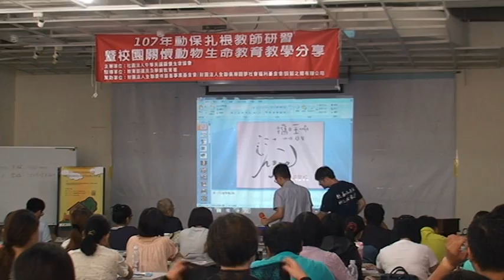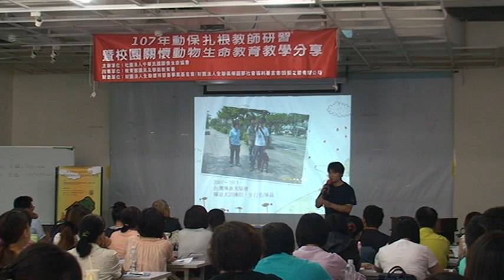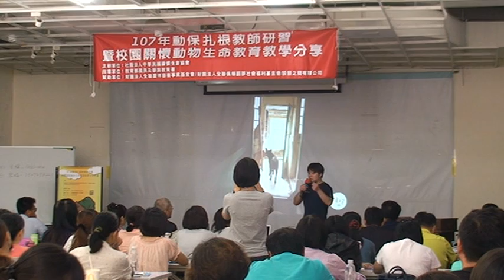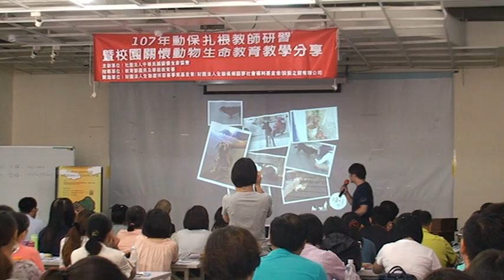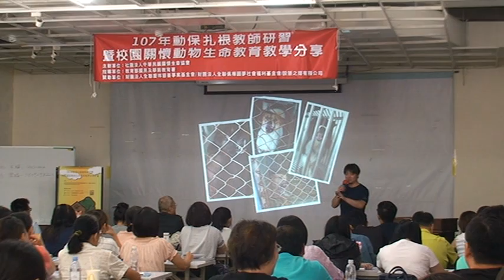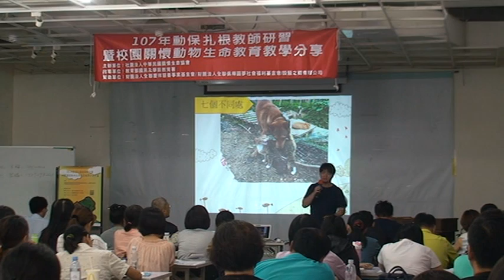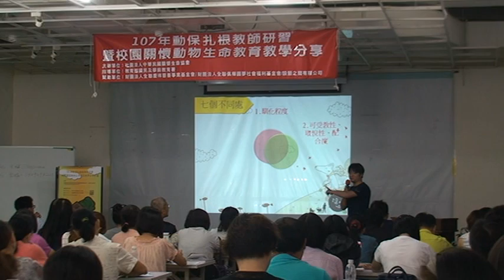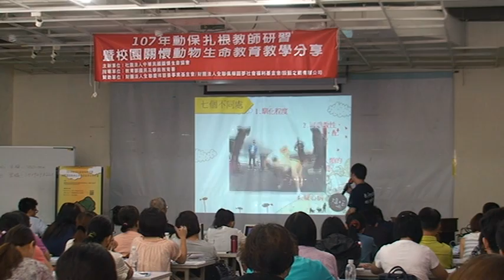2018關懷生命協會-動保扎根教師研習（台北場）PART3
由教育部國民及學前教育署指導、關懷生命協會主辦的「107年動保扎根教師研習暨校園關懷動物生命教育教學分享計畫」，第三場北區教師研習7月31日於台北NGO會館舉行。

邀請本會副理事長傳法法師、台灣動物平權促進會林憶珊執行長及攜旺浪浪中途學校負責人蘇庭鋒主講動保議題，並由本會種籽教師─台北市吉林國小湯宜家老師、新北市金龍國小簡淑娟老師及台中市西區中正國小黃玉翎老師分享動保教學經驗。